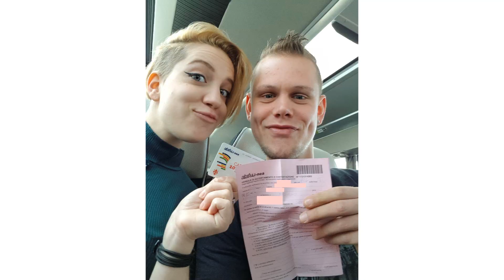FLORENZ Sehenswürdigkeiten | PISA Tagesausflug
Willkommen bei Hadscho Unterwegs!
Wir sind Olli und Julia. Schön, dass ihr auf unser Video gestoßen seid. Wir waren 4 Tage in Florenz in der Toskana und waren mit dem Zug noch einen Tag in Pisa.
Wir zeigen euch Florenz Sehenswürdigkeiten, unsere Unterkunft und wie ihr mit den öffentlichen Verkehrsmitteln in die Stadt kommt. Wir wünschen euch viel Spaß bei eurem Italien Urlaub.
Wir möchten euch mit unseren Anregungen die Planung für euren nächsten Städtetrip erleichtern und wünschen euch eine schöne Reise! :)

Alle Kosten im Überblick (März 2019):
Flix Bus von Rom nach Florenz: 14€
Unterkunft: 3 Nächte: 39,90€
Straßenbahn/ Bus: 10 Fahrten + Einzelfahrt: 15,50€
Tagesausflug Pisa: 38,20€
Gesamtkosten ohne Verpflegung:106,10€

Folgt uns auch gerne auf Instagram und seht immer als Erste, wo wir uns rumtreiben:

0:00 Anreise
0:36 Unterkunft
1:00 Öffentliche Verkehrsmittel
2:00 Ponte Vecchio
2:45 Kathedrale von Florenz - Santa Maria del Fiore
3:16 Palazzo Vecchio
3:25 Aussichtspunkt Piazzale Michelangelo
4:20 Tagestrip nach Pisa
5:41 Preisliste - Gesamtkosten
6:01 Fazit Florenz